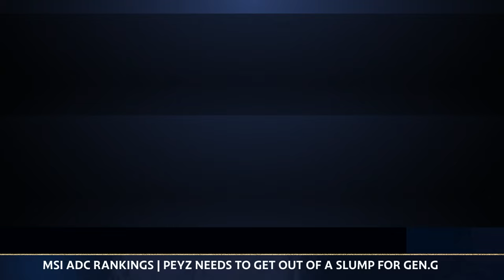MSI2024 Player Rankings | AD Carries and Support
The real meta shapers come from the bottom lane! Ranking the ADC's and Supports for MSI2024 !